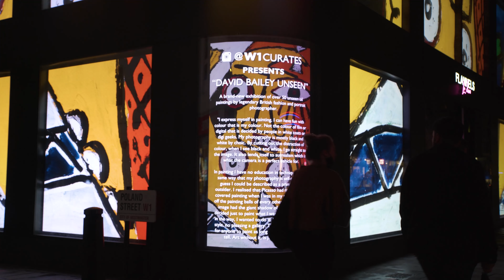W1 Curates X David Bailey Unseen